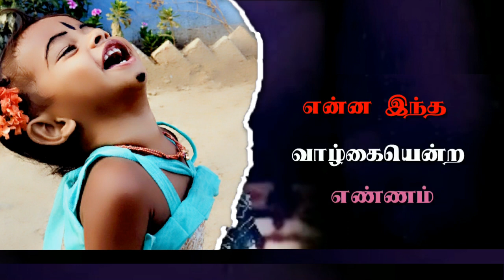Autograph | Ovoru pookkalume song | 30 sec status